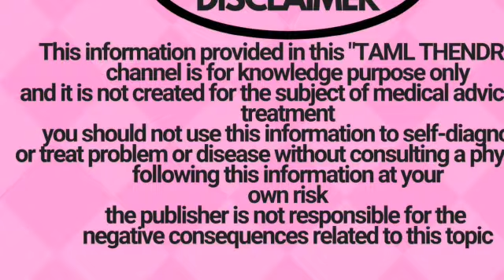veryLong,black hair growth in Tamil/white hair to black/how to get long, strong ,black hair in1week.